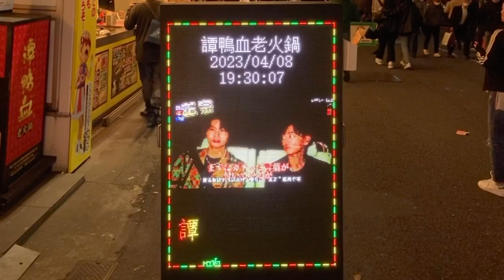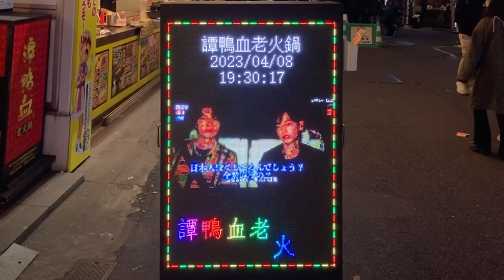広告用の電光掲示板 譚鴨血老火鍋 大阪日本橋店(〒542-0074 大阪府大阪市中央区千日前２丁目９−６ リップル千日前中央ビル 3F)